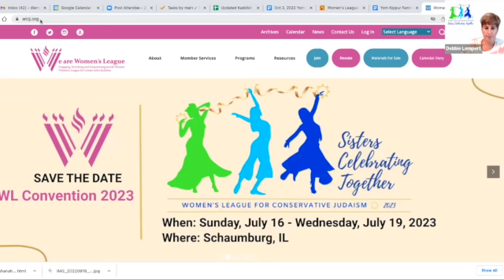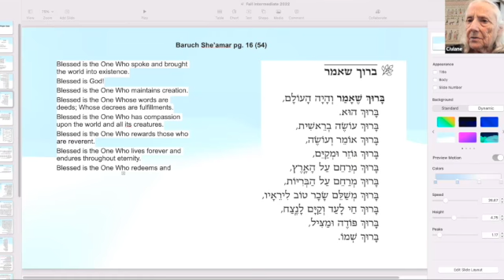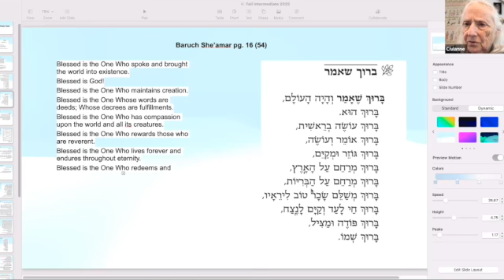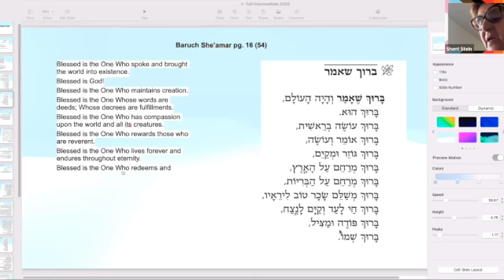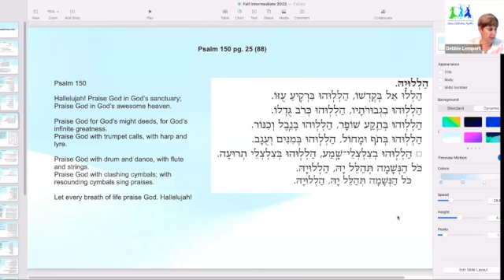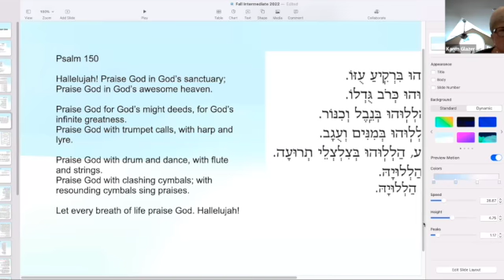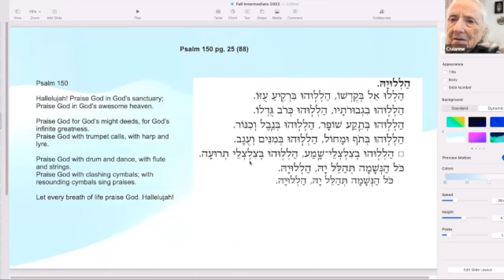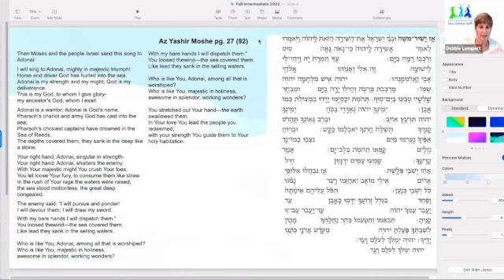Hebrew Class: Intermediate with Debbie Lempert 9.23.22